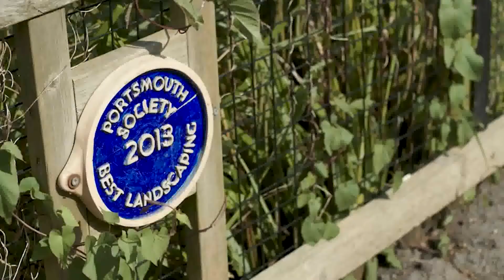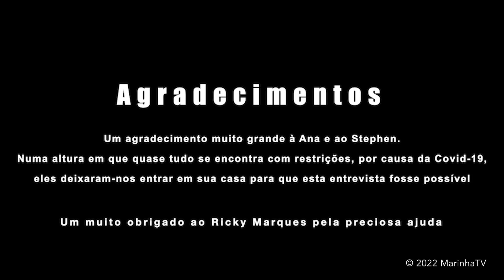Os Filhos Da Nossa Terra: A Entrevista a Ana Carvalho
Fomos conhecer a marinhense Ana Carvalho Ford. Uma entrevista descontraída que nos dá a conhecer um pouco a forma como vivem e sentem os nossos emigrantes que vivem além fronteiras.